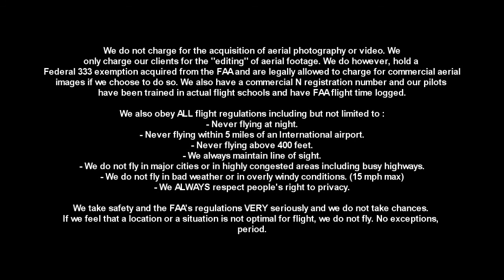SOLD! 459 College Blvd Wenonah, NJ 08090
MOVE IN READY home that is absolutely adorable and completely renovated! You have to see this home! The red brick is very traditional for this area, and when you step inside you will be delighted by the open floor plan, TONS of natural light, new floors, renovated kitchen with STAINLESS STEEL appliances, and so much more! All bedrooms are good sized and the Master Bedroom features the original hardwood floors. There are 2 full bathrooms and they are renovated as well, you will be delighted at the space and taste in this home! The finished basement has a kitchen, remember those days growing up when upstairs the kitchen would get hot? Well this was the solution, and the updates are charming and USEFUL! This also functions well as an in-law suite with a full bedroom and bathroom hands-capped accessible! Outback, the yard is huge and inviting...just in time for you to plan your summer BBQ's! All of this in the wonderful OAK VALLEY neighborhood, close to all major roadways, Philadelphia and Cherry Hill...yet a walking neighborhood! Do not miss this unique home!